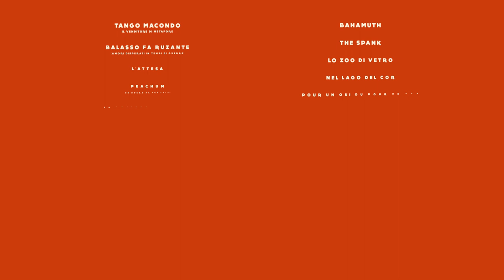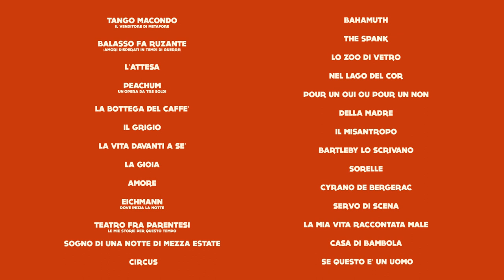Trailer stagione 2021/2022 - Teatro Stabile di Bolzano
La nostra stagione 2021/2022 è qui!
Consulta il programma sul nostro sito oppure scarica la nostra App per smartphones "Teatro Stabile di Bolzano" per scoprire tutti gli spettacoli della nuova stagione ormai alle porte.
Biglietti già disponibili alle casse del teatro, su ticket.bz.it e sulla nostra App.

Ti aspettiamo in teatro.